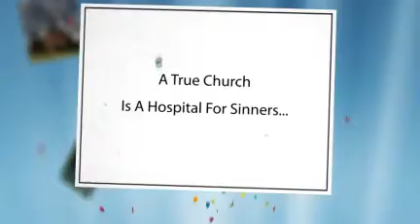JAN 15 PM SERVICE STARTER